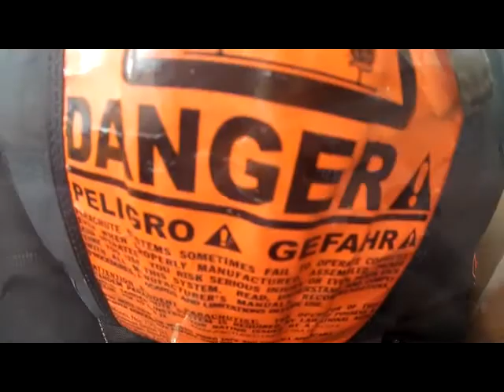Rebecca Baker at Coastal Skydive